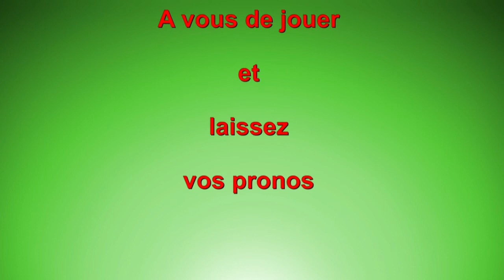PRONOS DU SAMEDI 22 SEPTEMBRE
Pour ce samedi , je vous donne 3 pronostics pour gagner avec une côte de 1,77 pour le premier ; suivi de 1,40 pour le deuxième et enfin une petite côte de 1,18 pour le dernier. A jouer en simple ou combiné pour une côte total de 2,92.
Alors bon paris gagnant et à bientôt pour un nouveau pronostic.